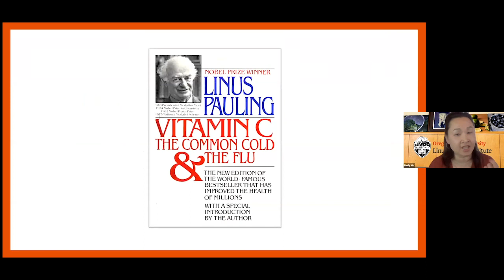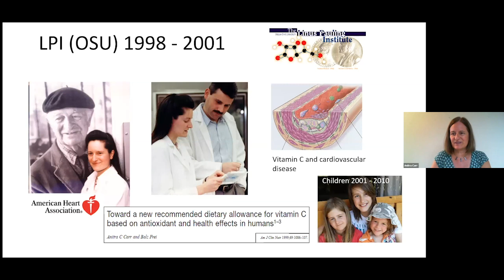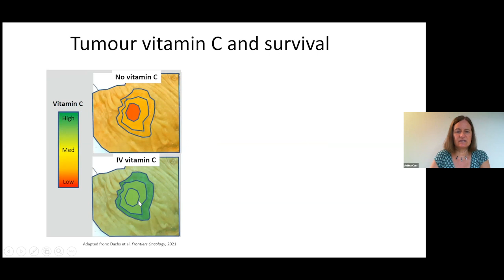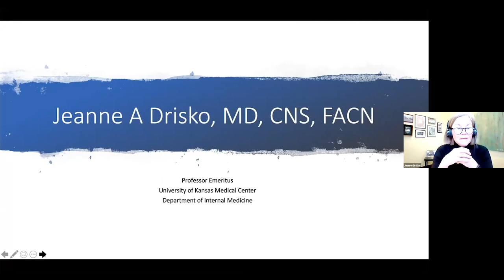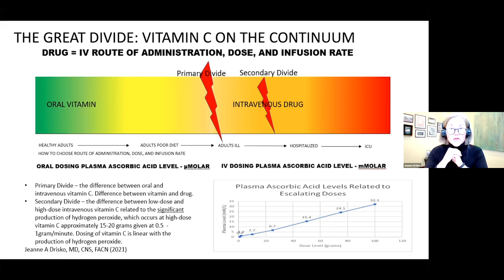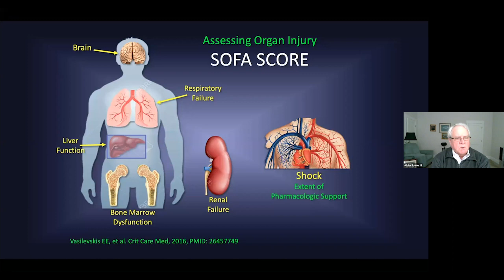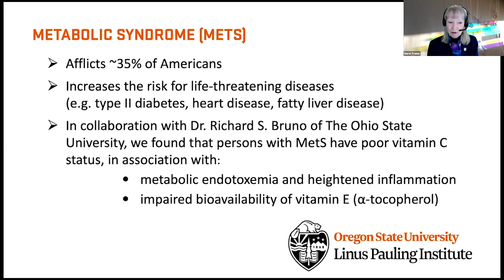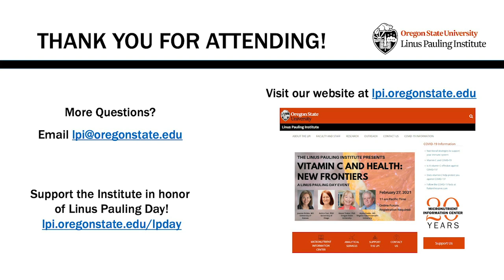Vitamin C and Health: New Frontiers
Interested in the latest science behind the use of vitamin C? The Linus Pauling Institute hosts 4 world-renowned vitamin experts to give you an update – including a perspective from the clinical and basic research. Everything from cancer and sepsis to the common cold and COVID-19!